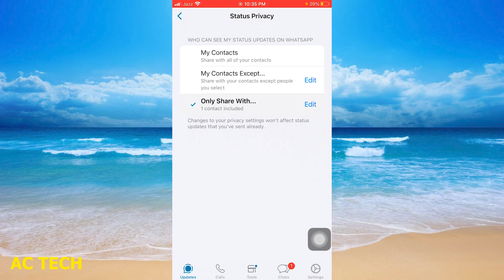WhatsApp status hide kaise karen | How To Hide WhatsApp Status ( in Hindi )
How To Hide WhatsApp Status | whatsapp status hide kaise kare

1. Whatsapp Status Hide Kaise Kare | How To Hide WhatsApp Status
2. Whatsapp Status Hide Kaise Kare | How To Hide WhatsApp Status
3. whatsapp status hide kaise kare || How to hide whatsapp status
4. How to Hide WhatsApp Status From Some Contacts | WhatsApp Status Hide Kaise Kare
5. whatsapp status dekhe aur kisi ko pata bhi na chala | see other status without knowing | 2020
6. WhatsApp Status Hide Kaise Kare | How to Hide WhatsApp Status From Some Contacts
7. jise chaho use WhatsApp status kaise dikhayen|| WhatsApp status mein privacy setting kaise lagaen
8. Whatsapp Status Kuch Logo Ko Na Dikhe | How To Hide Whatsapp Status From Some Contacts | Privacy
9. how to hide whatsapp chat | whatsapp chat hide kaise kare
10. WhatsApp status hide kaise karen | how to hide whatsapp status | whatsapp status hide | 2023

1. How To Hide WhatsApp Status from Some Selected Contacts
2. How to hide your view on others' WhatsApp Status. How to view Whatsapp Status without notifying them
3. Whatsapp Status Hide Kaise Kare | How To Hide WhatsApp Status
4. whatsapp status hide kaise kare || How to hide whatsapp status
5. whatsapp status dekhe aur kisi ko pata bhi na chala | see other status without knowing | 2020
6. How To Hide WhatsApp Status From Some Contacts
7. How to Hide WhatsApp Status From Some Contacts | WhatsApp Status Hide Kaise Kare
8. How To See Hidden Whatsapp Status (Easiest Way)
9. How to See hidden WhatsApp Status | All Phones 2024
10. Whatsapp Status Hide Kaise Kare | How To Hide WhatsApp Status

whatsapp hide kaise kare
how to hide whatsapp status in iphone
whatsapp lock kaise kare
whatsapp status nahi dikh raha hai
whatsapp status view nahi dikh raha hai
whatsapp status hide tamil

whatsapp scan kaise kare dusre ka
whatsapp status seen hide kaise kare